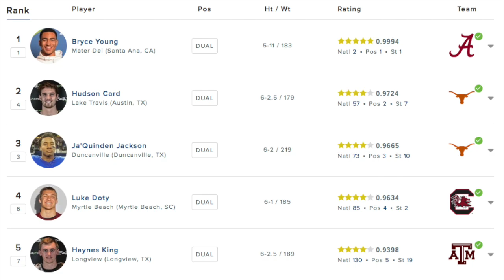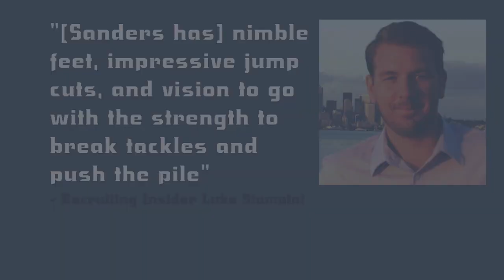Alabama football's future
Bryce Young, Trey Sanders, and Drew Sanders are bound to make a difference in the future. Find out about number one running back Trey Sanders, number one quarterback Bryce Young, and number one "athlete" Drew Sanders.